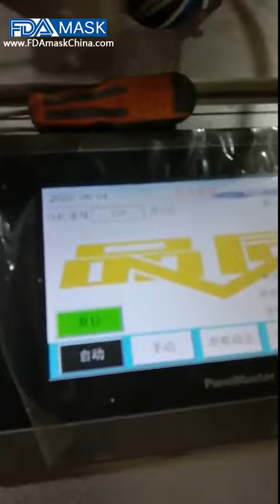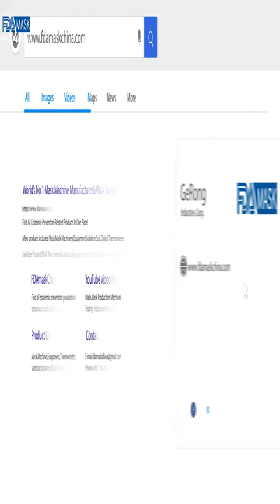Virus protection face mask 3ply flat mask making machine ear loop mask welding produce machine line